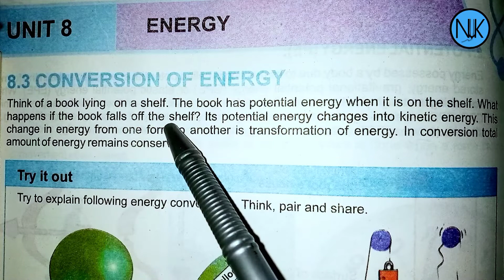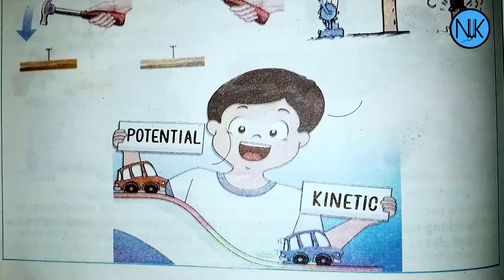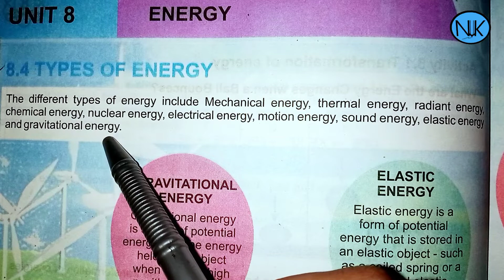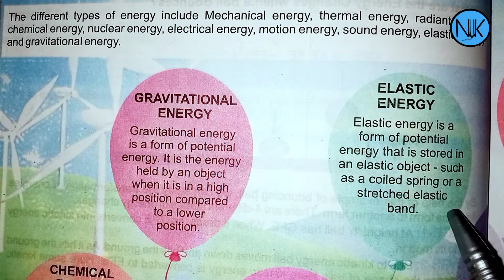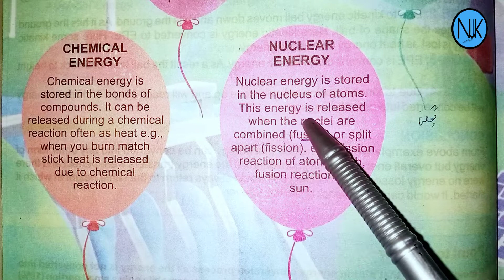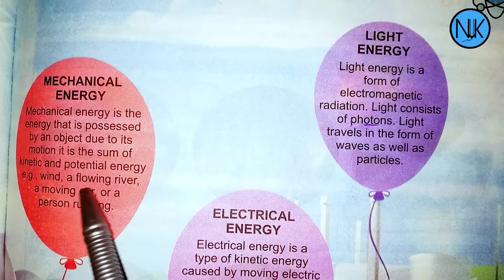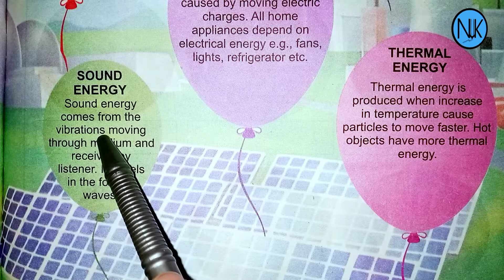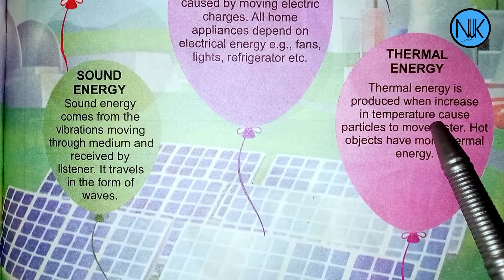Science Class 6th|in Pashto|Ch#8|lecture#2| Kpk Textbook|Conversion of energy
Chapter no:8
energy
 Lecture no:2
Conversion of energy